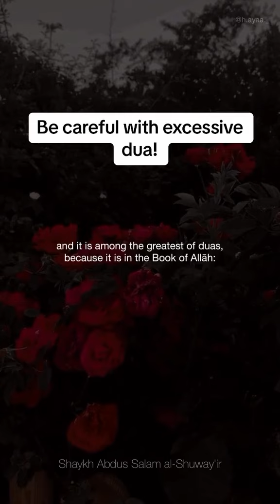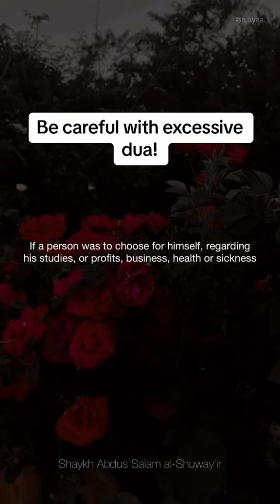Be careful with transgressing in dua ! Explanation is in description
*Correction
The tile of video (Be careful with transgressing in dua ) is better.
 Beware of exaggeration in supplication
We should be sure to always ask Allah for goodness and to avoid asking Allah for evil.

Allah said:

وَيَدْعُ الْإِنسَانُ بِالشَّرِّ دُعَاءَهُ بِالْخَيْرِ وَكَانَ الْإِنسَانُ عَجُولًا

Mankind supplicates for evil as he supplicates for good, for man is ever hasty.

Surah Al-Isra 17:11

Whenever we make a supplication, the angels will make a similar supplication for us. If we ask for goodness then the angels supplicate for goodness, and if we ask for evil then the angels supplicate for evil.

Abu Ad-Darda reported: The Messenger of Allah, peace and blessings be upon him, said:

مَا مِنْ عَبْدٍ مُسْلِمٍ يَدْعُو لأَخِيهِ بِظَهْرِ الْغَيْبِ إِلاَّ قَالَ الْمَلَكُ وَلَكَ بِمِثْلٍ

There is no Muslim servant who supplicates for his brother behind his back except that the angel says: For you the same.

Source: Sahih Muslim 2732, Grade: Sahih

Therefore, we should never ask Allah to curse someone or to punish them in the Hellfire.

Samrah ibn Jundab reported: The Messenger of Allah, peace and blessings be upon him, said:

لَا تَلَاعَنُوا بِلَعْنَةِ اللَّهِ وَلَا بِغَضَبِهِ وَلَا بِالنَّارِ

Do not invoke the curse of Allah, or His wrath, or the Hellfire.

Source: Sunan At-Tirmidhi 1976, Grade: Sahih

We should not ask Allah for inappropriate requests whether in this life or in the Hereafter.

Abdullah ibn Mughaffal reported: He heard his son supplicating, “O Allah, I ask you for the white palace on the right side of Paradise when I enter it.” Abdullah said: O my son, ask Allah for Paradise and seek refuge in Him from the Hellfire, for I heard the Messenger of Allah, peace and blessings be upon him, say:

سَيَكُونُ قَوْمٌ يَعْتَدُونَ فِي الدُّعَاءِ

There will be some people who will transgress in supplication.

Source: Sunan Ibn Majah 3864, Grade: Sahih

Ibn Sa’d reported: His father Sa’d ibn Abu Waqqas heard him supplicating, “O Allah, I ask you for Paradise, its blessings, its pleasures, and such-and-such. I seek refuge in you from Hellfire, from its chains, from its collars, and from such-and-such.” Then his father said: I heard the Messenger of Allah, peace and blessings be upon him, say:

سَيَكُونُ قَوْمٌ يَعْتَدُونَ فِي الدُّعَاءِ فَإِيَّاكَ أَنْ تَكُونَ مِنْهُمْ إِنَّكَ إِنْ أُعْطِيتَ الْجَنَّةَ أُعْطِيتَهَا وَمَا فِيهَا مِنْ الْخَيْرِ وَإِنْ أُعِذْتَ مِنْ النَّارِ أُعِذْتَ مِنْهَا وَمَا فِيهَا مِنْ الشَّرِّ

There will be people who will transgress in supplication, so beware not to be one of them. If you are granted Paradise, you will be granted all that is good therein, and if you are protected from the Hellfire, you will be protected from all that is evil therein.

Source: Sunan Abu Dawud 1480, Grade: Hasan

Whenever we need to make a worldly decision, we should perform the special prayer for guidance (salat al-istikharah). One of the most important aspects of this prayer is to qualify whatever we ask for in the world by asking for it only if it is good for us in this life and in the Hereafter.

Jabir ibn Abdullah reported: The Messenger of Allah, peace and blessings be upon him, said:

اللَّهُمَّ إِنِّي أَسْتَخِيرُكَ بِعِلْمِكَ وَأَسْتَقْدِرُكَ بِقُدْرَتِكَ وَأَسْأَلُكَ مِنْ فَضْلِكَ الْعَظِيمِ فَإِنَّكَ تَقْدِرُ وَلَا أَقْدِرُ وَتَعْلَمُ وَلَا أَعْلَمُ وَأَنْتَ عَلَّامُ الْغُيُوبِ اللَّهُمَّ إِنْ كُنْتَ تَعْلَمُ أَنَّ هَذَا الْأَمْرَ خَيْرٌ لِي فِي دِينِي وَمَعَاشِي وَعَاقِبَةِ أَمْرِي أَوْ قَالَ عَاجِلِ أَمْرِي وَآجِلِهِ فَاقْدُرْهُ لِي وَيَسِّرْهُ لِي ثُمَّ بَارِكْ لِي فِيهِ وَإِنْ كُنْتَ تَعْلَمُ أَنَّ هَذَا الْأَمْرَ شَرٌّ لِي فِي دِينِي وَمَعَاشِي وَعَاقِبَةِ أَمْرِي أَوْ قَالَ فِي عَاجِلِ أَمْرِي وَآجِلِهِ فَاصْرِفْهُ عَنِّي وَاصْرِفْنِي عَنْهُ وَاقْدُرْ لِي الْخَيْرَ حَيْثُ كَانَ

O Allah, I seek guidance from your knowledge and power from your might, and I ask you from your tremendous favor. Verily, you have power and I do not have power, and you know and I do not know. You are the knowing of the unseen. O Allah, if you know that this matter is good for my religion and my livelihood and my ending, then decree it for me and make it easy for me and bless me in it. But if you know that this matter is evil for my religion and my livelihood and my ending, then divert it from me and keep me away from it, and decree for me what is good for me and make me content with it.

Source: Sahih Bukhari 1113, Grade: Sahih

We do not want to ask for only good in this life or only good in the Hereafter. Rather, we should ask Allah for both goodness in this life and in the Hereafter.

Allah said:

وَمِنْهُم مَّن يَقُولُ رَبَّنَا آتِنَا فِي الدُّنْيَا حَسَنَةً وَفِي الْآخِرَةِ حَسَنَةً وَقِنَا عَذَابَ النَّارِ

Our Lord, give us goodness in this world and goodness in the Hereafter and save us from the punishment of the Hellfire.

Finally, we do not want to raise our voices so loudly when we supplicate, but rather we should supplicate (remaining part is in comments)